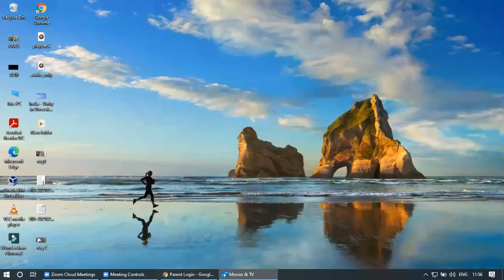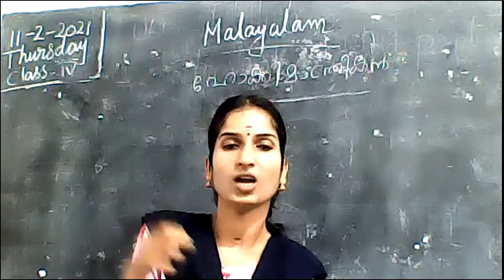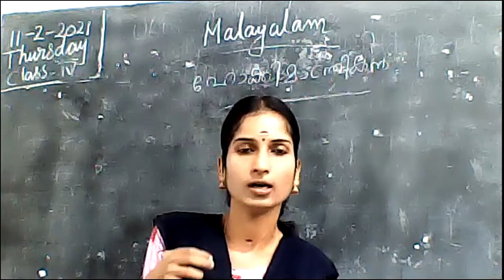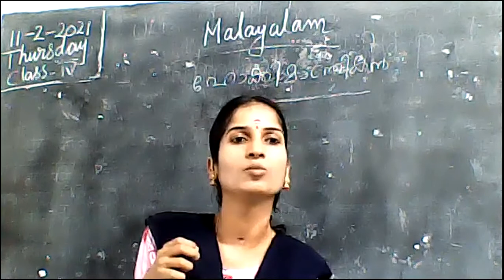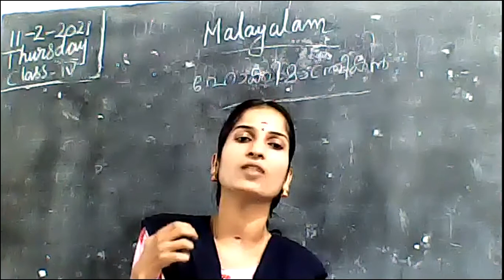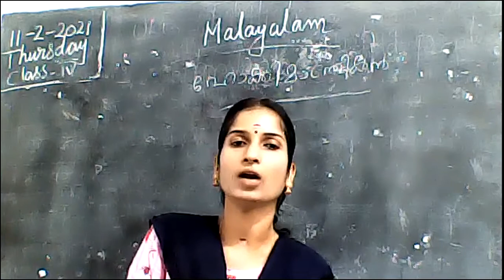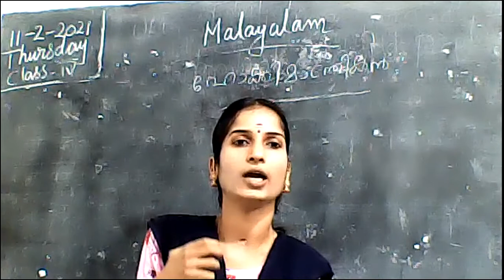STD : IV || MALAYALAM || LESSON || UNIT -8 || ഹോക്കി മാന്ത്രികൻ || by PRABHITHA K.G.